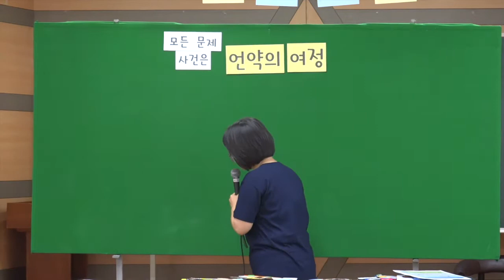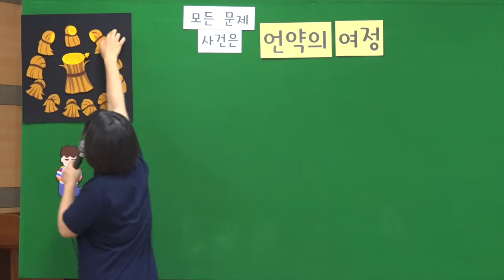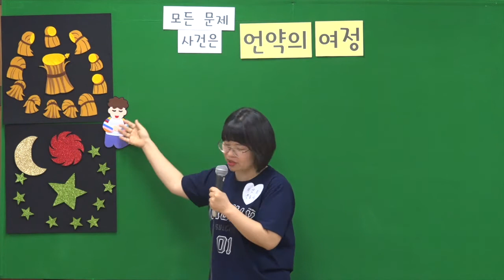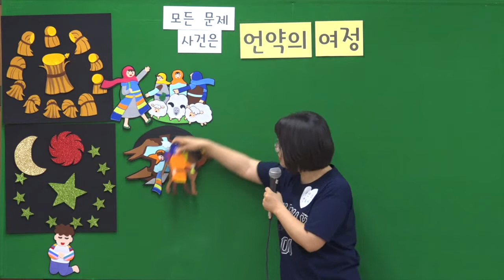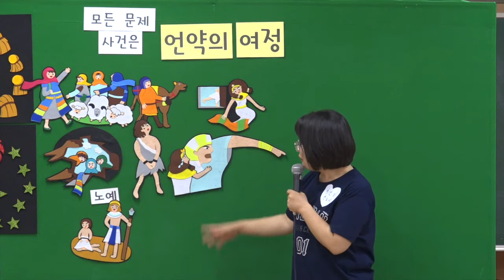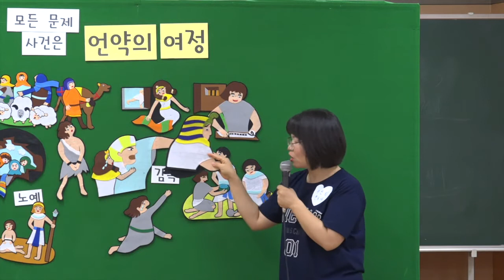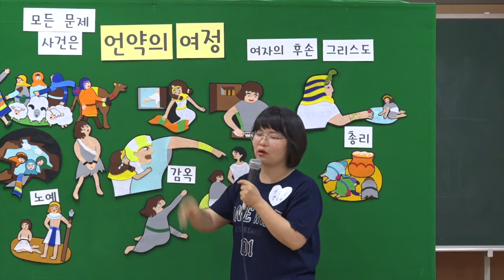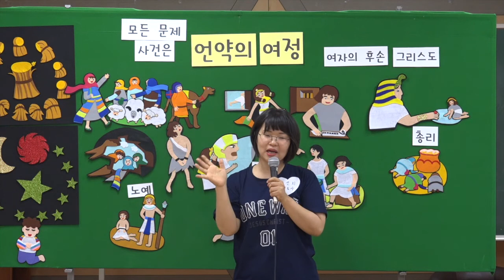2018.7.28.(토) 대구하나교회 유치부 여름성경학교 - 메세지 1 (이신희 전도사님) -